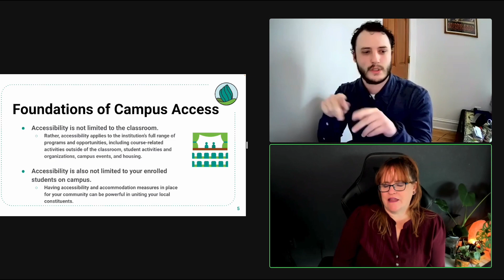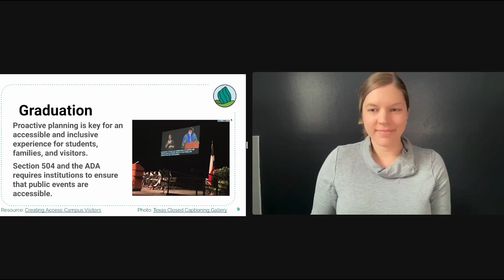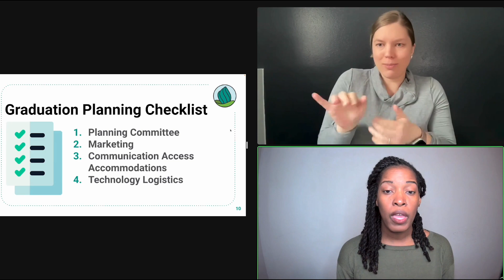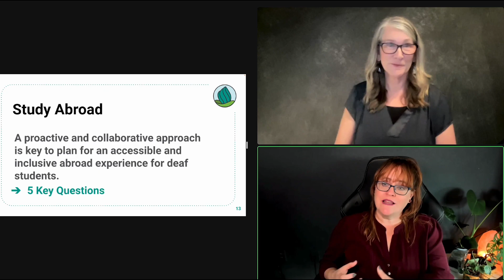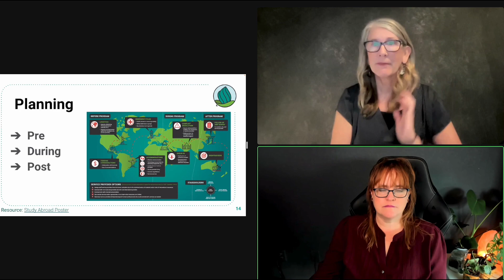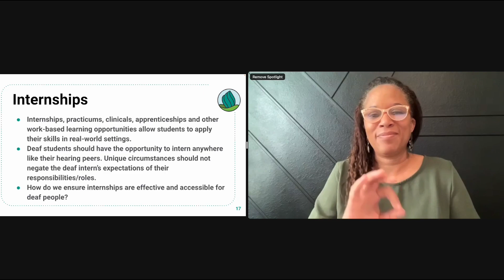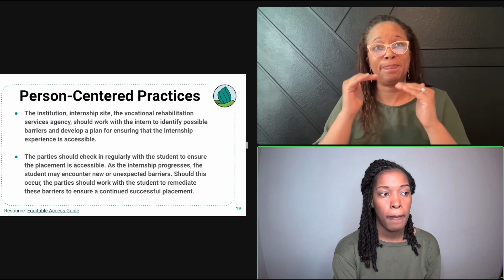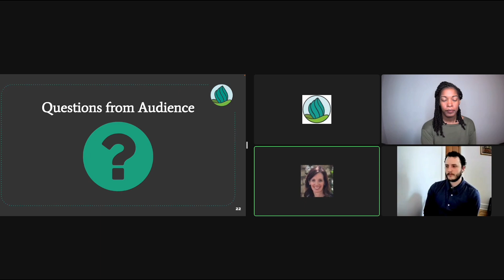Looking Ahead for Spring Semester: Graduation, Internships, Study Abroad, and Campus Access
© National Deaf Center on Postsecondary Outcomes